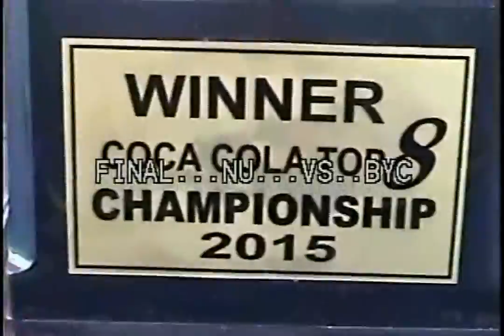Highlight on Mark Paye